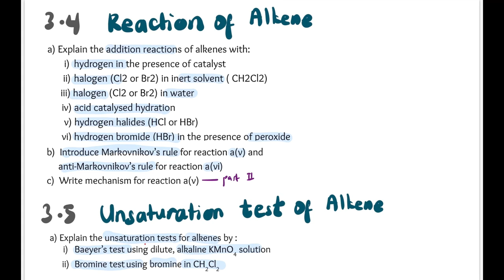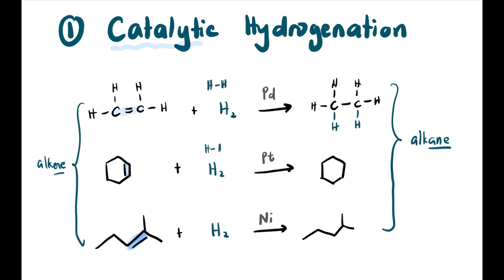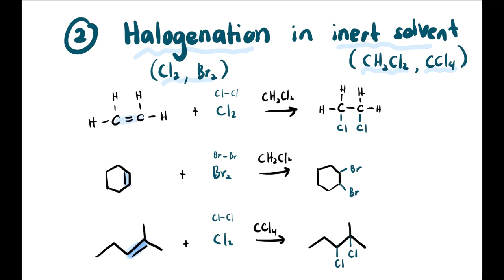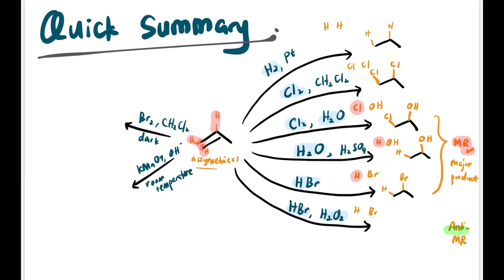Electrophilic Addition | Reaction of Alkene (Part I) | Markovnikov's Rule | Unsaturation Test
SES Chemistry DK024 / SK025

Chapter 3: Alkene / Chapter 5.2: Alkene

Subtopic 3.4: Reactions of Alkene
Subtopic 3.5: Unsaturation Test of Alkene

Highlights
0:00 Intro and Learning Outcomes

0:44 Concept of Addition Reaction of Alkene

1:40 Hydrogenation (with catalyst Pd, Pt or Ni)

2:56 Halogenation in inert solvent

3:46 Halogenation in water

5:01 Markovnikov's Rule

6:11 Hydration (with acid catalyst)

7:33 Hydrohalogenation

8:34 Hydrobromination in Peroxide (Anti-Markovnikov's Rule)

10:37 Unsaturation Test of Alkene

10:59 Bromine Test

11:42 Baeyer's Test

12:49 Quick Summary

16:21 Your Summary

16:29 Outro